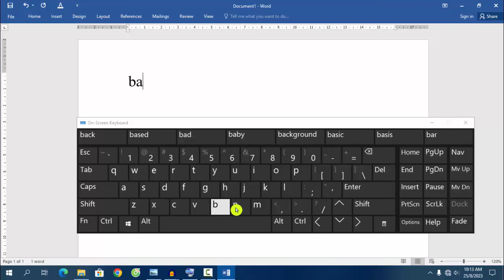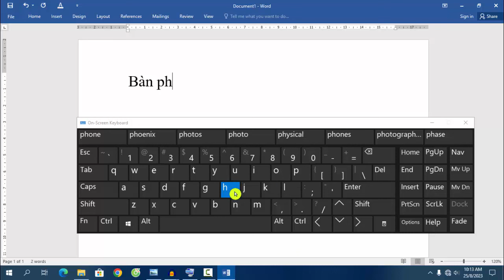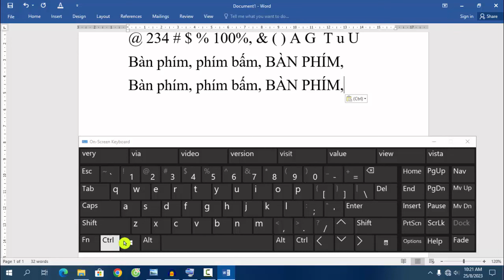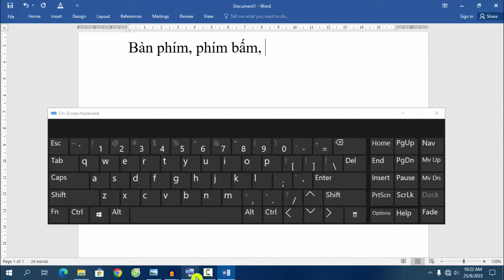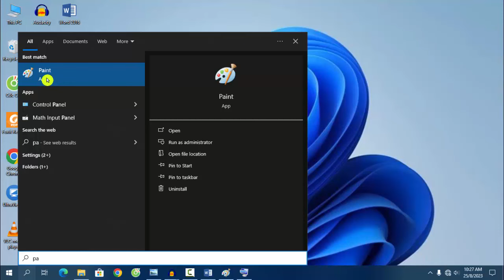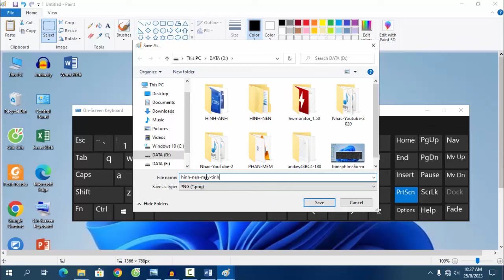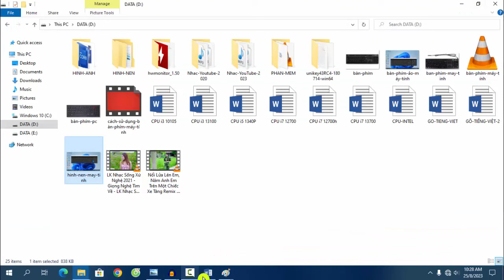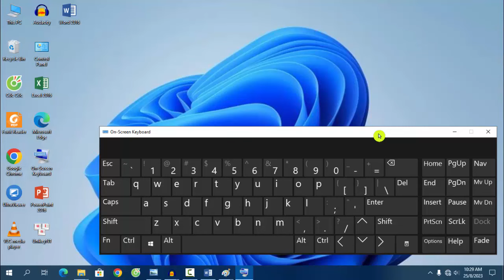Hướng dẫn sử dụng các phím Tắt trên bàn phím Máy Tính - Cho người mới sử dụng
Video chia sẽ các bạn cách sử dụng các phím bấm cơ bản trên bàn phím máy tính (bàn phím máy tính bàn, bàn phím laptop) để các bạn mới sử dụng máy tính có thông tin tham khảo. Chúc các bạn thực hiện thành công.